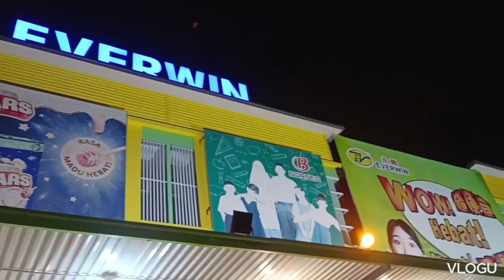berbelanja sebelah malam keadaan tidak sesak(Bandar serian serawak)